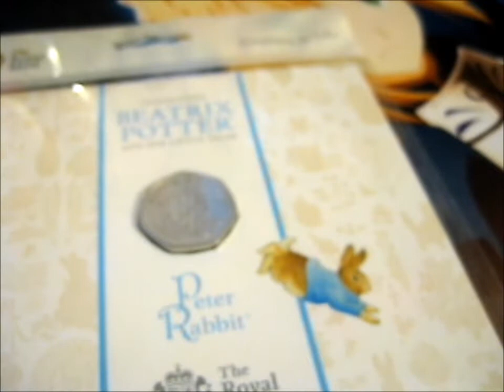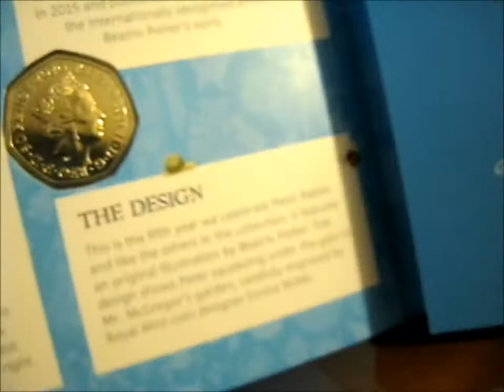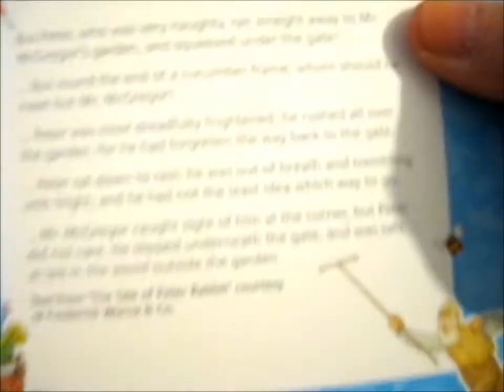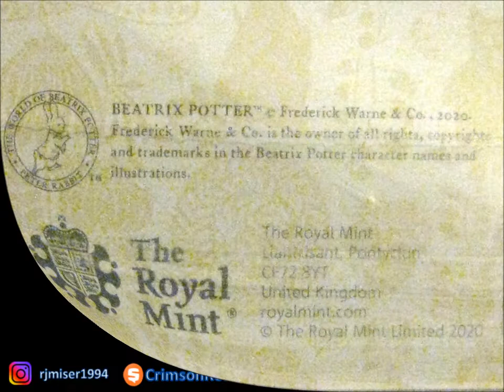Last Peter Rabbit Coin in the Collection to be made!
Opening of: Last Peter Rabbit Coin in the Collection to be made!

pfwvssj